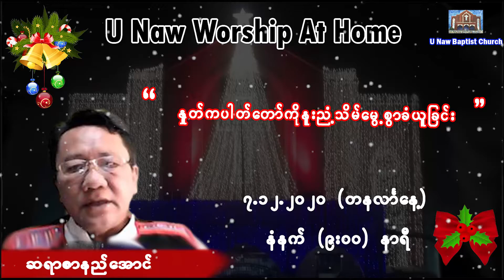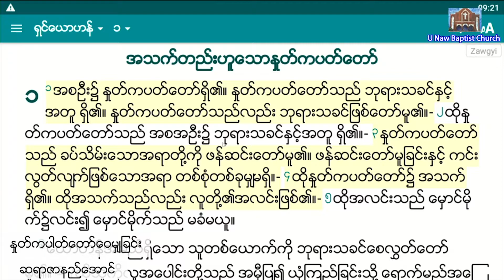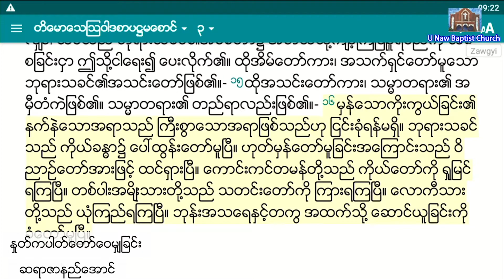Sayar Zyi Ni Aung-7. 12 .2020 (Monday )9:00AM